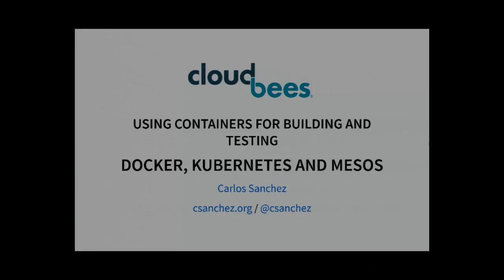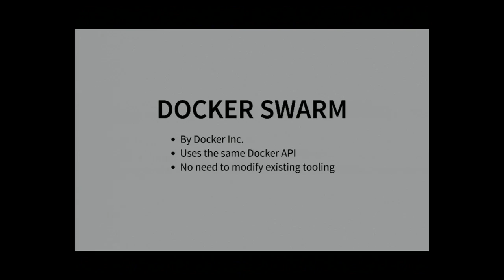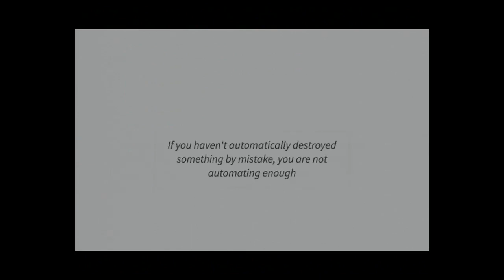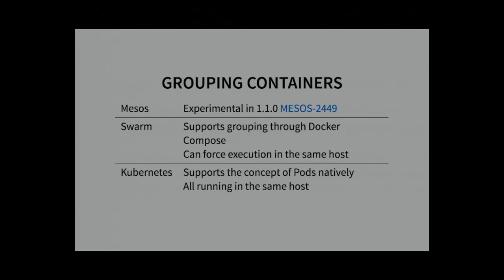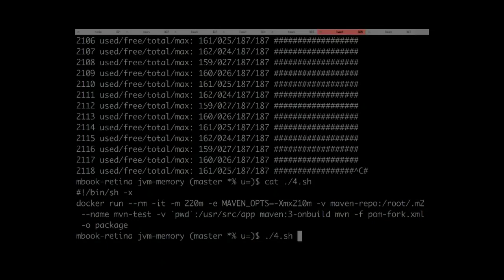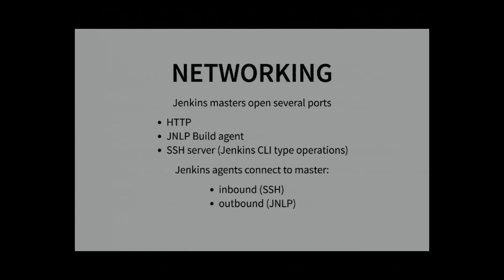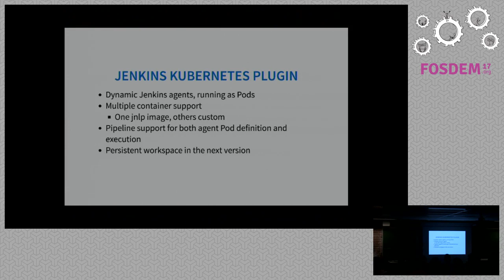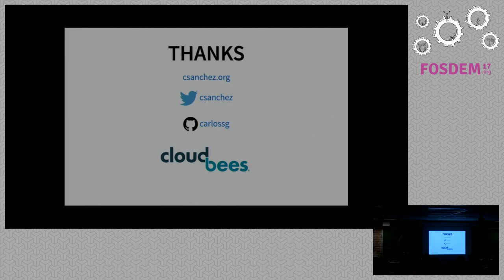Using Containers for Building and Testing Docker, Kubernetes and Mesos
by Carlos Sanchez

Building and testing is a great use case for containers, both due to thedynamic and isolation aspects, but running in just one machine is not enoughand quickly needs to scale to a clustered setup. But which cluster technologyshould be used? Docker Swarm? Apache Mesos? Kubernetes? how do they compare?All of them can be used to dynamically run a cluster of containers.

The Jenkins platform is an example of dynamically scaling by using severalDocker cluster and orchestration platforms, using containers to run buildagents and jobs, and also isolate job execution.

This talk will cover these main container clusters, outlining the pros andcons, the current state of the art of the technologies and Jenkins support.

The presentation will allow a better understanding of using Docker in the mainDocker cluster/orchestration platforms out there (Docker Swarm, Apache Mesos,Kubernetes), sharing my experience and helping people decide which one to use,going through Jenkins examples and current support.

Room: H.2213
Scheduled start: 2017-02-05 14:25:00